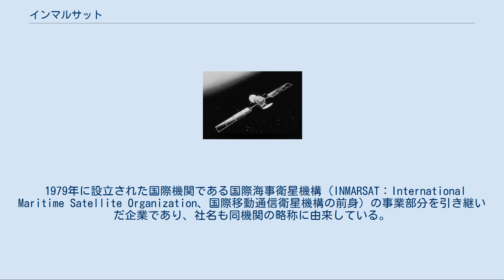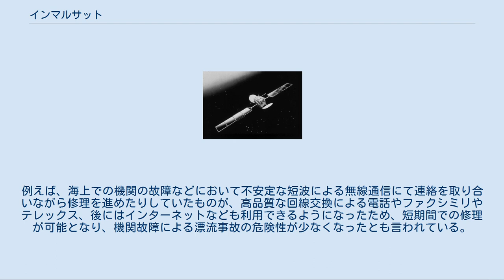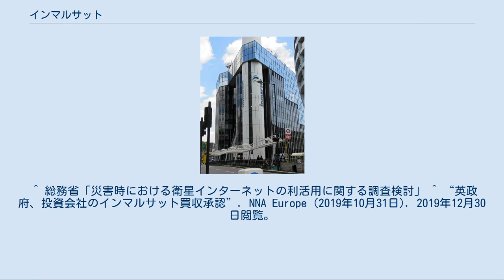インマルサット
Inmarsat-3 衛星 インマルサット衛星電話の使用の様子（インドネシア・ニアス島） インマルサット（英語: Inmarsat）は、通信衛星による移動体通信を提供する民間企業（英: Inmarsat Global Limited）、及び、その商標である。
 1979年に設立された国際機関である国際海事衛星機構（INMARSAT：International Maritime Satellite Organization、国際移動通信衛星機構の前身）の事業部分を引き継いだ企業であり、社名も同機関の略称に由来している。
商標権は同機構にある（日本の商標登録番号は第4117102号）。
 衛星電話・無線パケット通信事業を行っている。
 現在運用中の衛星は、合計11基。
内訳は、第2世代のInmarsat-2が3基（うち1基は予備機。当初4基が打ち上げられたが1基は運用を終了）、第3世代のInmarsat-3が5基（うち1基は予備機）、第4世代のInmarsat-4が3基、第5世代のInmarsat-5が3基（うち1基は予備機）。
 これらの衛星と地上設備（端末）の間で、音声通話、FAX通信、データ通信、テレックス、インターネット等の送受信が可能。
この場合の地上設備とは、船舶電話、陸上可搬電話、航空機電話などを指す。
これらの端末はアンテナの大きさや利用出来る機能によりインマルサットA/B/C/D/M/ミニM/Fleet/Aero/BGAN/GXの10種類に分類されている。
 インマルサットの登場により、海運業界に多大な影響があったとも言われている。
例えば、海上での機関の故障などにおいて不安定な短波による無線通信にて連絡を取り合いながら修理を進めたりしていたものが、高品質な回線交換による電話やファクシミリやテレックス、後にはインターネットなども利用できるようになったため、短期間での修理が可能となり、機関故障による漂流事故の危険性が少なくなったとも言われている。
この他、図面での情報交換が船舶と陸上基地でのやり取りが容易になり、運行計画そのものも楽に組めるようになったとも言われている。
 遭難などについては別に非常用位置指示無線標識装置（イーパブ：E-PIRB - Emergency Position Indicate Radio Beacon）が義務化されている。
 日本ではKDDI、日本デジコム（ミニM型及びBGAN型、GSPS型のみ）、JSAT MOBILE Communications（BGAN型,GSPS型のみ）がサービスの提供や通信機器の販売、レンタルを行っている。
 ^ 総務省「災害時における衛星インターネットの利活用に関する調査検討」 ^ “英政府、投資会社のインマルサット買収承認”. NNA Europe (2019年10月31日). 2019年12月30日閲覧。